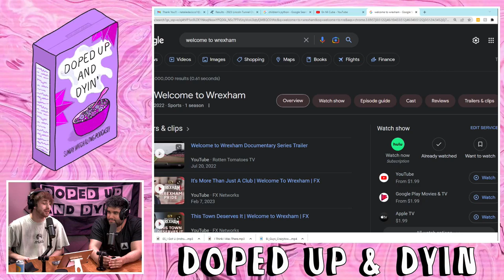Subway Encounters & F1 Thrills: NYC Comedians Spill the Beans - Doped Up Ep. 110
Dive into a lively discussion with NYC's top comedians on Doped Up EP#110. From the thrills of F1 racing to the quirks of basketball and a hilarious recount of a subway encounter with a Michael Jackson impersonator, this episode is packed with laughter and insights.

Whether you're a fan of 'Welcome to Wrexham' or just looking for some comedic relief, join us for an episode that captures the essence of New York's comedy scene.

The guys talk about Welcome to Wrexham, falling asleep to basketball, Dylan's experience at F1, the Michael Jackson impersonator who was choked out on the subway, and more. Tune in now for Doped Up: The Sunday Morning Smoke Show!

🔗FOLLOW THE SQUAD:
Dylan j Negri:

Drug stories with your favourite drug buddies, comedians, and guests. Come hang out each week for our bonus watch-along podcast and more. 💜

Doped Up is a Hilarious, Raunchy Podcast followed by a bonus Watch-along podcast each week. Drug stories with your favourite drug buddies, comedians, and guests. Come hang out each week for our bonus watch-along podcast and more.  Doped up with host Dylan Negri (GaS Digital, CBS, NNFA Podcast, The Stand) and Kevin Sanchez, & DC Williams.

This video is about Subway Encounters & F1 Thrills: NYC Comedians Spill the Beans - Doped Up Ep. 110. But It also covers the following topics:

NYC Comedians Chat
Doped Up Insights
Welcome to Wrexham Talk

Video Title: Subway Encounters & F1 Thrills: NYC Comedians Spill the Beans - Doped Up Ep. 110

✅  About Doped up Comedy.

Doped up Comedy Network

→Weekly Shorts

→Stand-up Comedy

- Doped up Podcast Every Sunday at 11 am
“Like smoking a joint with your best buds.” 💜

To see the episodes a week early, Extended content, and the Cartoon, watch along.